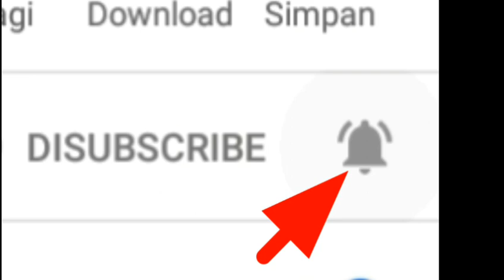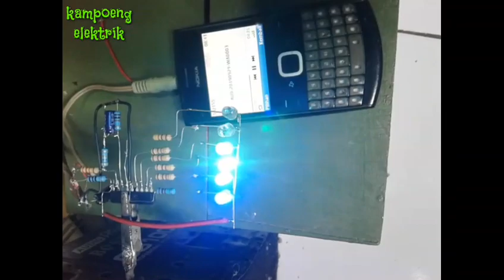Cara membuat Led mengikuti irama musik || dengan ic b1403n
led musik menggunakan Ic b1403n  lebih aman di ampli. ini sebuah ic yang sudah di khususkan untuk led mengikuti irama musik.jadi lebih aman lagi untuk kinerja amplifier.apabila terjadi konselt nggak menjalar di bagian powernya.
Di sini telah di tampilkan dari nol sampe akhir perakitan...
Yang kita butuhkan :
*ic b1404n
*R 470 ohm 5 biji
*R 10 k .R 100 ohm. R47k .R 10k. R22k. R 2k2.
*elko 220 uf 16 volt dan 4.7 uf 16 volt.
* 5 lampu led yang bera warna.
 Kalau kita belanja nggak habis 10 rb.
Led mengikuti irama musik sangat indah sangat mempesona saat musik di play.

cara membuat led musik tanpa ic dan transistor,led music with out ic,led mengikuti musik,led kedip,led blinker,harga led yang murah,led 2 warna,led 3 warna.